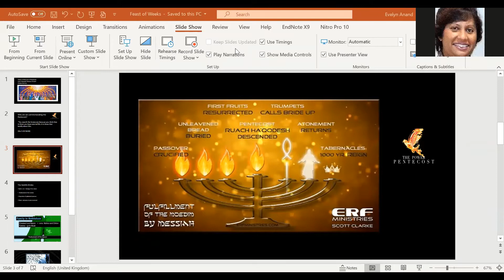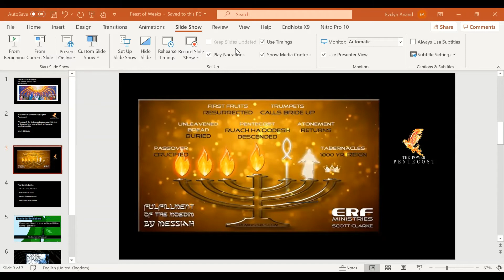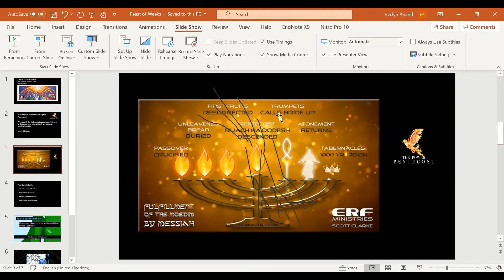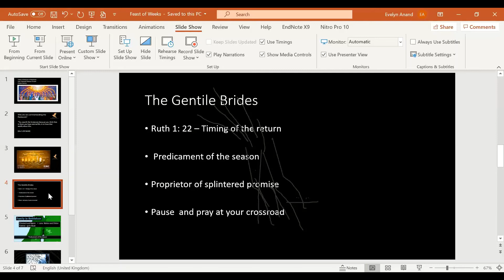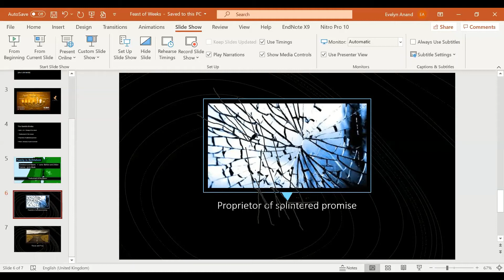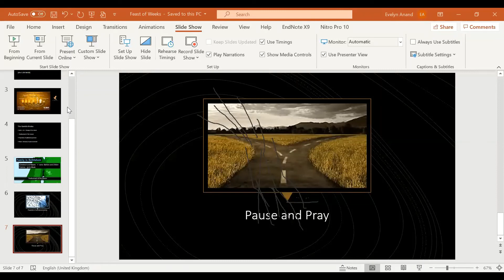Feast of Shavuot or Pentecost Online service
God Unboxed Mission Church